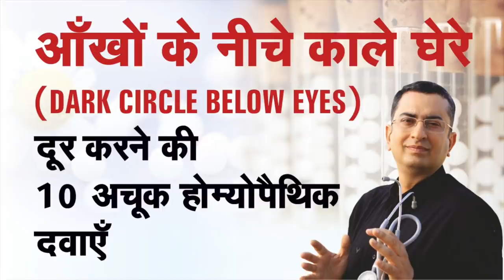आँखों के नीचे काले घेरे Dark Circles below eyes || Natural Homeopathic remedies || होम्योपैथिक उपचार